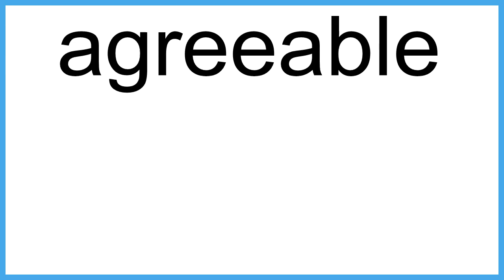agreeable meaning | Vocabulary for Kids | Children's Dictionary | Learn English Vocabulary